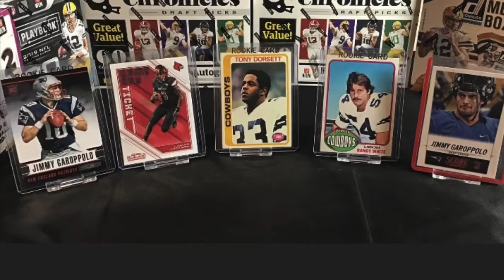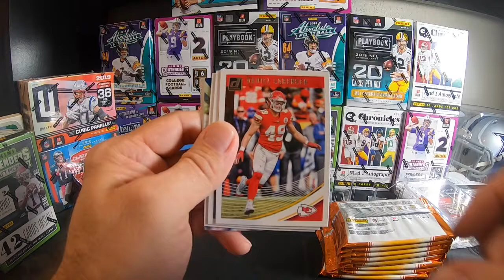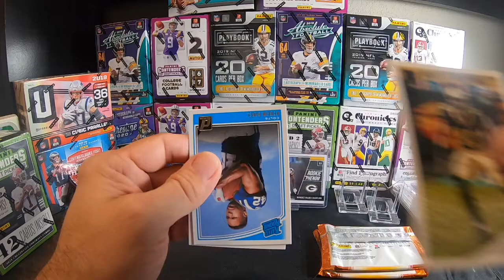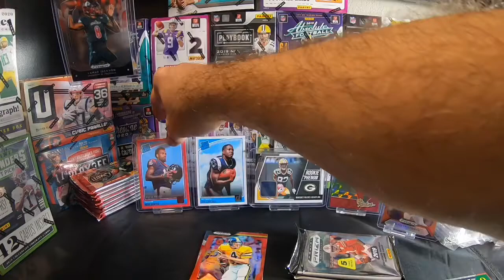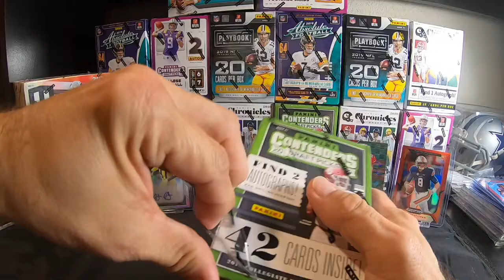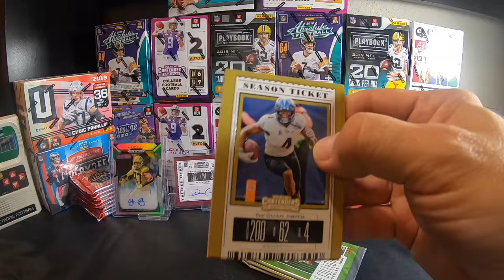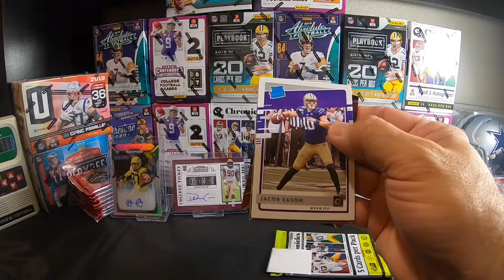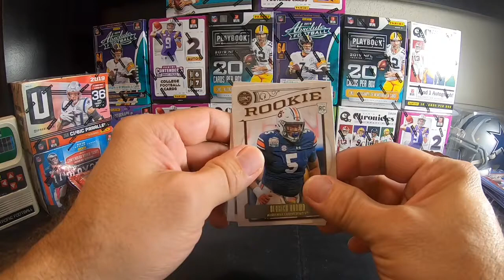Live Football Box Break- September 10, 2020 Chronicles, Legacy, Prizm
Bid on our auctions @